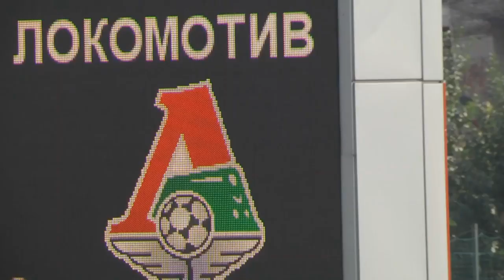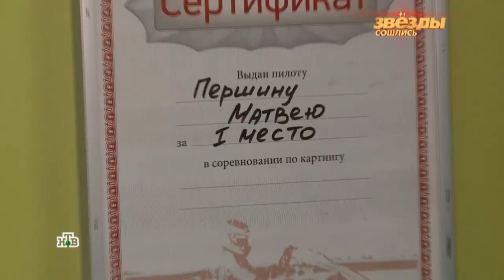EzheVlog #6 - о молодых звездах академии Локомотив | Батраков | Гайнов | Достовалов | Першин и др.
В шестом выпуске влога я расскажу о тех молодых звездочках академии, которые мне интересны прямо сейчас - Алексее Батракове, Михаиле Гайнове, Иване Достовалове, Максиме Першине, и более старших ребятах которые уже штурмуют молодёжное Первенство.

Но конечно это не значит что только на этих футболистов стоит обращать внимание - интересных и ярких игроков в нашей академии много. Просто в данный момент именно на этих ребят интереснее всего смотреть.